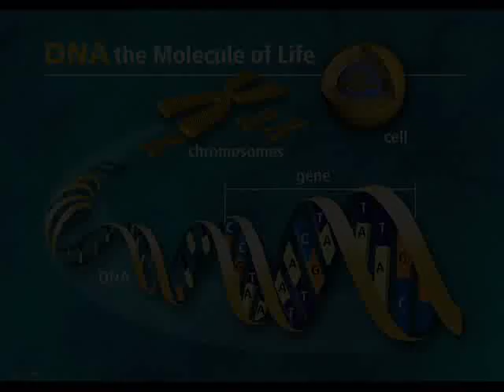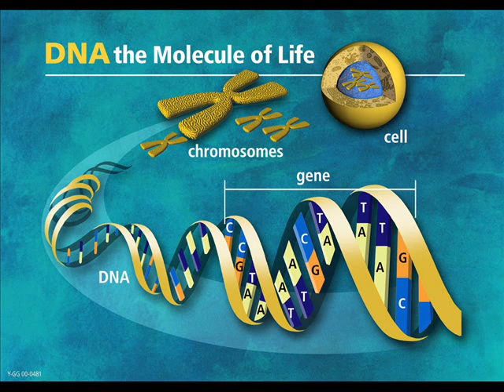Mav - The scientific way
Label:Covert Operations Recordings
Catalog#:COV010